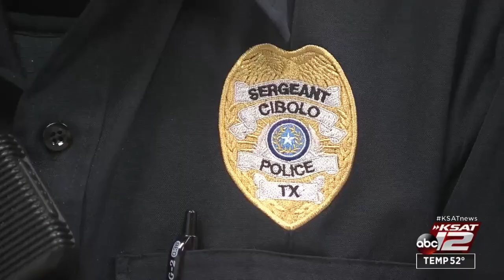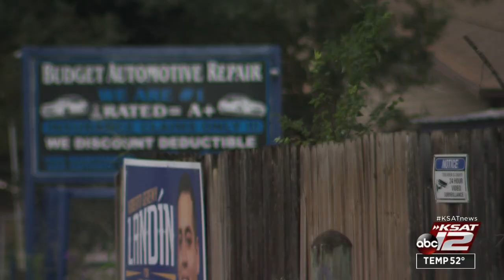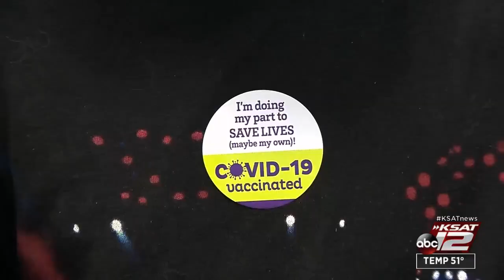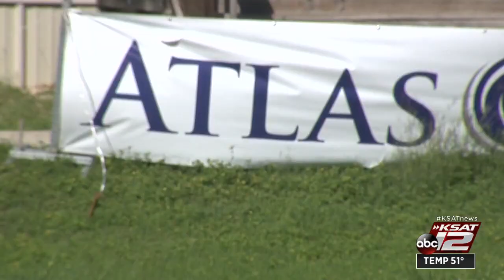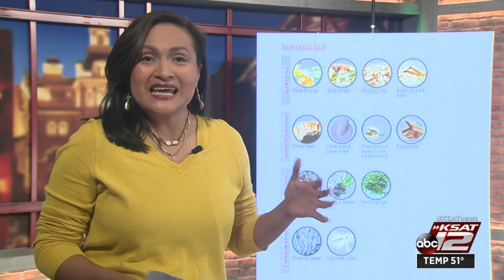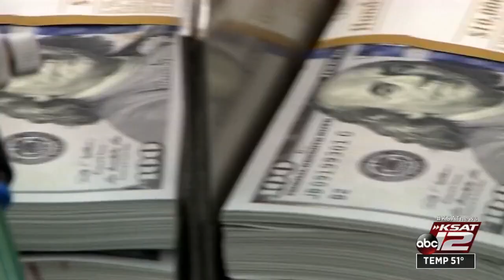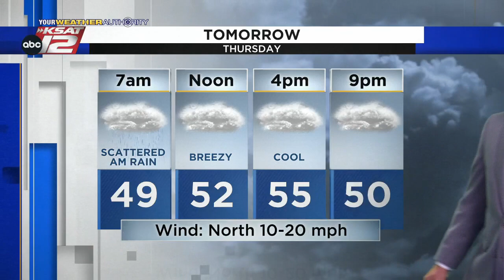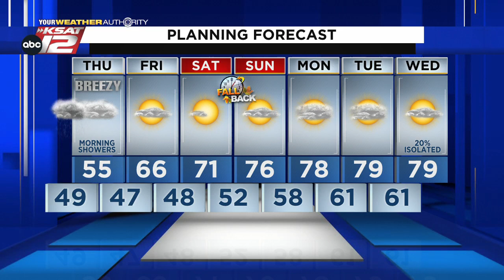KSAT 12 News Nightbeat : Nov 03, 2021